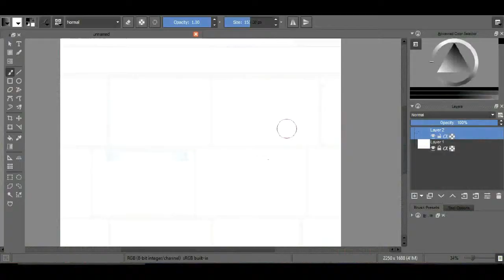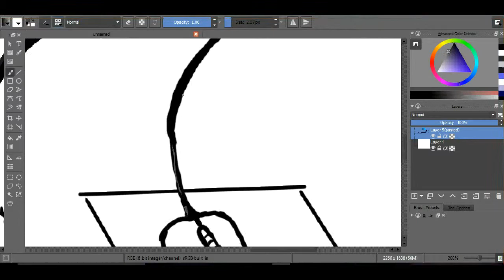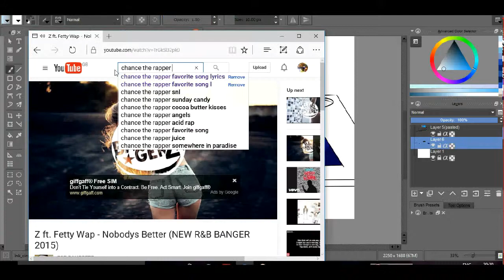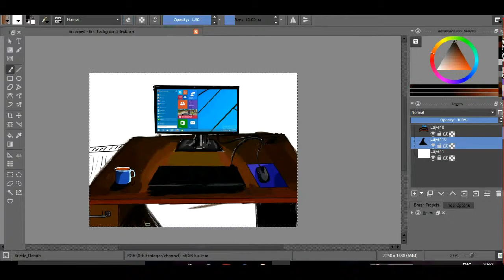background drawing time lapse (attachments)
this is a speed drawing of one of the background to an upcoming animation of mine called 'attachments'